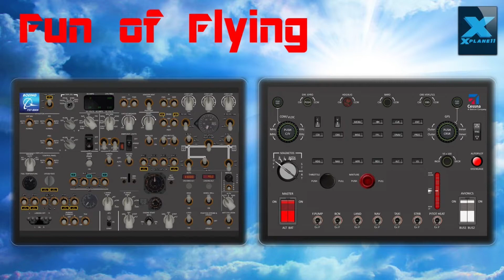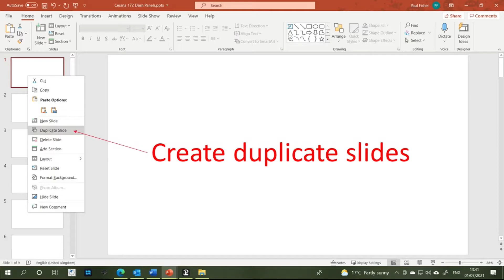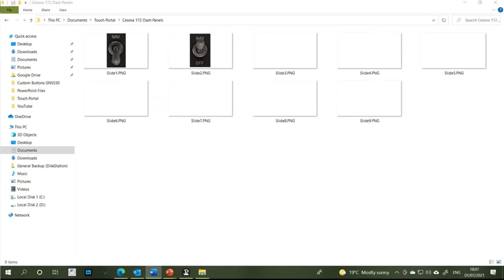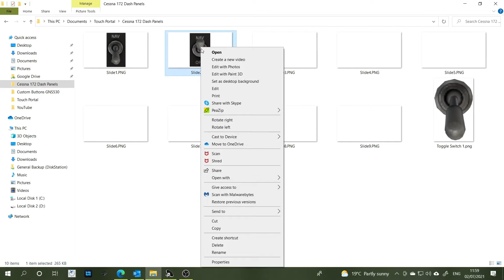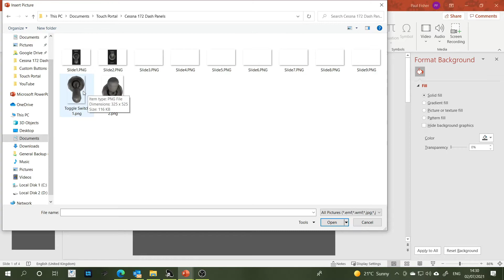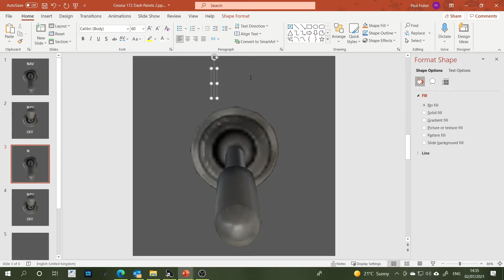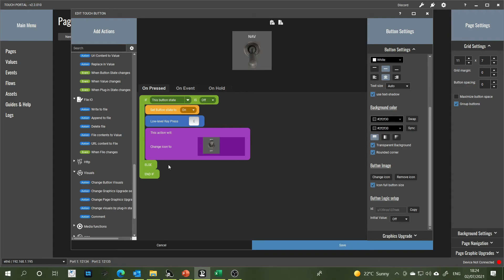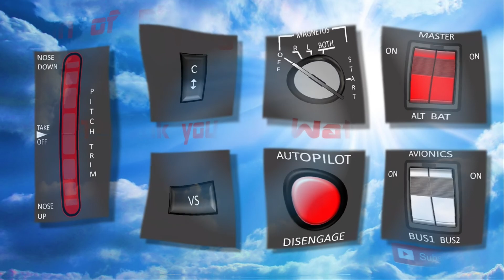TOUCH PORTAL ADVANCED: How to Create Professional Looking Custom Buttons for your iPad!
In this video, I will show you how to create your own custom buttons for Touch Portal, that have a far more professional appearance.

These custom buttons will be designed using the Microsoft PowerPoint & Paint 3D desktop applications, before being exported and converted into .png photographic files.

The resulting photographic files will then be imported into Touch Portal, in order that they can be programmed to work in any desktop flight simulator package.